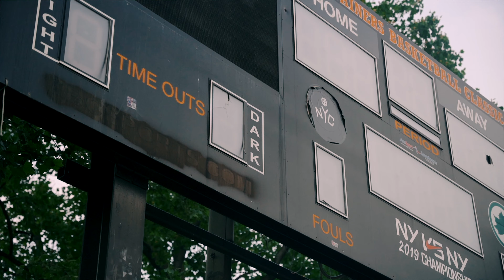The Baker x Cartyair - "PLAY"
Track #1 from "CartyairDoeboy"
Stream the tape now:

Videographer: @1mirs
Artists: @TheBaker._  &  @Cartyair

Check out @Vvlore.brand (black-owned clothing)